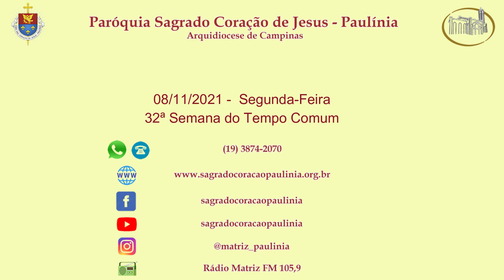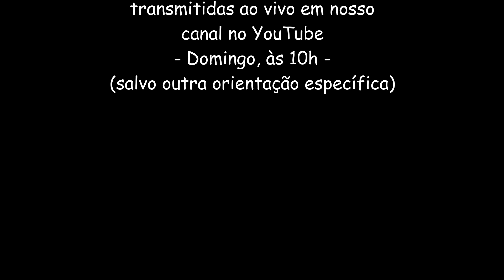Reflexão do Evangelho (08/11/2021) - Pe. Paulo